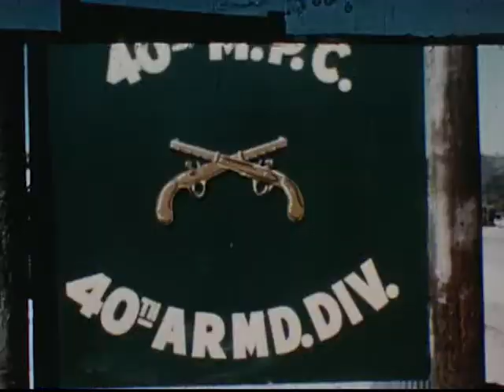Minuteman in Armor: 40th Armored Division at Hunter Liggett Military Reservation, 14-28 August 1954